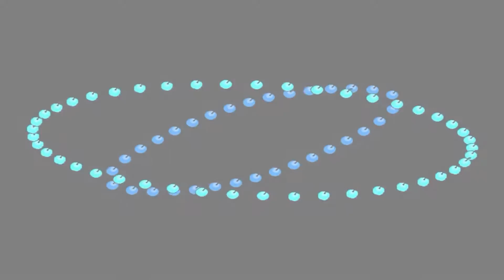I wanna call me it. - 隔絶≡タナトス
Maker　lily
Time　20 minutes